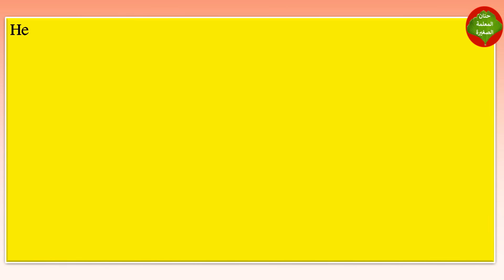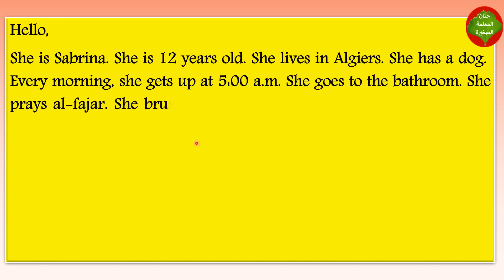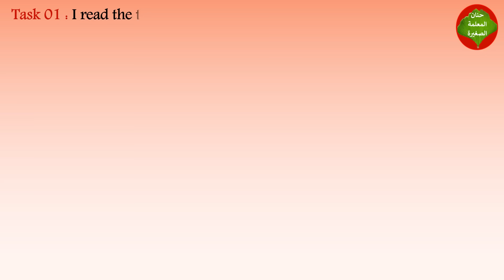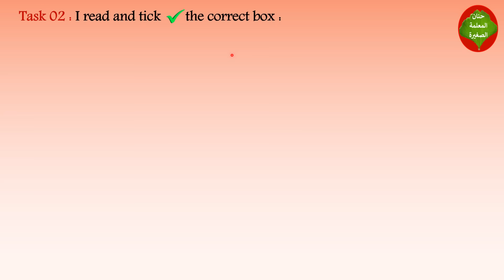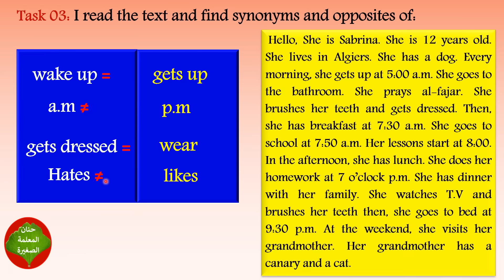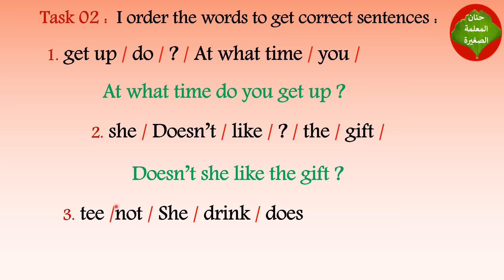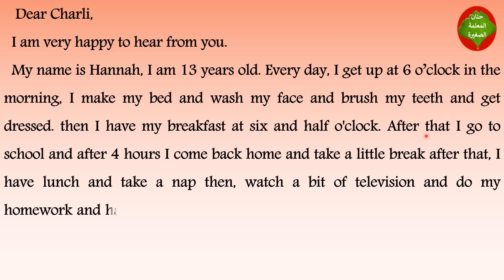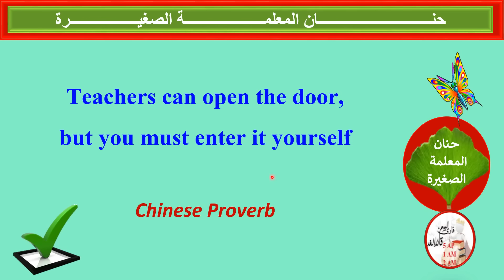اختبار في مادة اللغة الانجليزية الفصل الثالث للسنة الأولى متوسط النموذج رقم 01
مراجعة في مادة اللغة الانجليزية الفصل الثالث للسنة الأولى متوسط